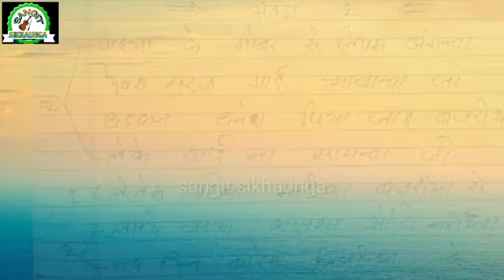आ गया नाया ट्रेक देवी गीत मेटर || likha hua gana || जल्द ही देखे फूल फ्री है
welcome दोस्तो कैसे है आप लोग

दोस्तो ये सोंग फूल फ्री है आप लोग रिकॉर्डिंग करवा सकते है
फुल फ्री सॉन्ग लिखा हुआ

Bhojpuri hit song kaise likhe
likha hua gana Bhojpuri
full free song likha hua
naya Track gana likha hua